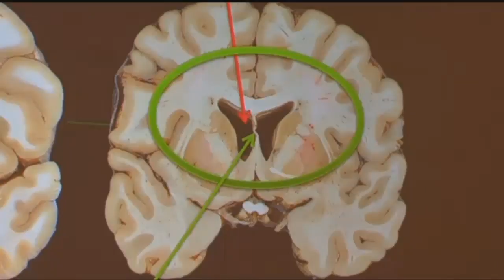Q2 Top Stories on MTM, Friday 11-10-17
Top stories on Montana this Morning for Friday, Nov. 10, 2017.